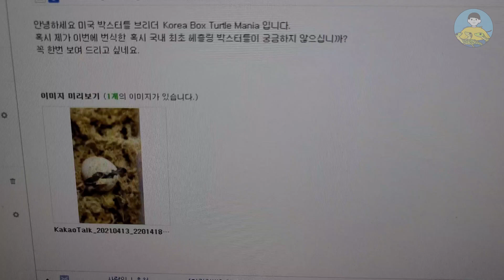국내 최초 번식된 하이브리드 박스터틀! 브리더님이 일을 냈습니다...!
박스맨님이 번식하신 국내 최초 하이브리드 박스터틀을 만나고 왔습니다!
거북이를 대하는 자세로서 너무 많은 걸 배운 시간이기도 했어요 :)
앞으로도 대한민국에 이런 브리더님과 매니아 분들이 더 많이 생기셨으면
하는 바램입니다

늘 노력하는 테일즈하우스 집사가 되겠습니다.
I'll be a Tails house butler who always works hard.